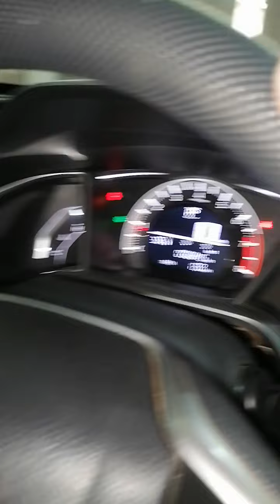Honda civic ug full option 2017 body review and for sale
2017 model
Milage 56k
 2 piece touch minor
demand 34
Islamabad registered
Demand 34